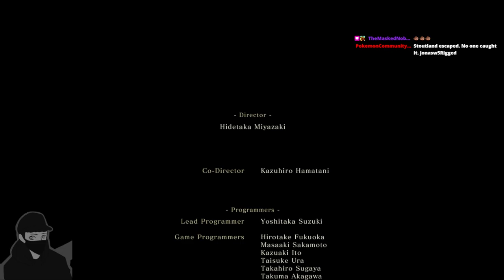ba dum tsssss | Sekiro Part 6 VOD 7/20/23